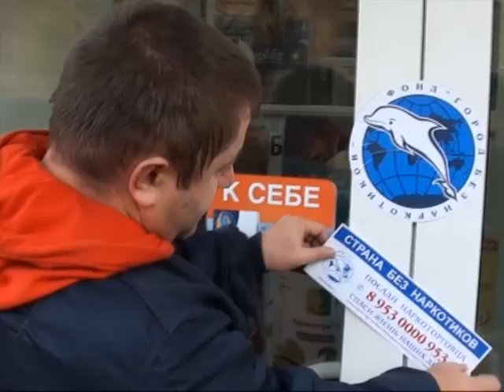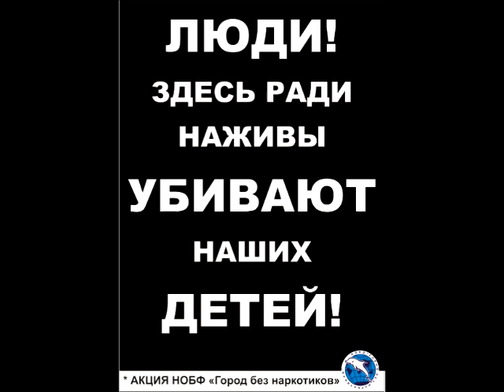Аптека Орджоникидзе 19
Тел: 002 аб: "Без наркотиков"
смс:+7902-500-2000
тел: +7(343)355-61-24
Помощь Фонду:
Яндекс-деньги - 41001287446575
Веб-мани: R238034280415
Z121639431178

БАНК "НЕЙВА" ООО в г. НОВОУРАЛЬСК
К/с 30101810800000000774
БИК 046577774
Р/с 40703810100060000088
НО БФ "Город без наркотиков"
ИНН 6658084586